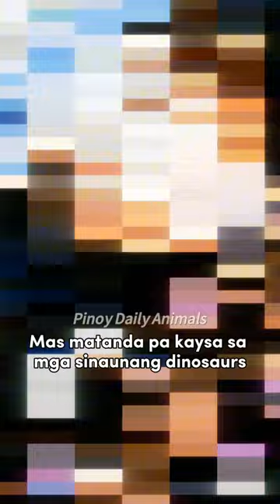Dragonfly The Magical Insect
✅Ayon sa mga siyentipiko, isa ang Dragonfly sa mga pinakaunang specie ng insekto sa mundo. Tinatayang nasa 300M years na ang nakalipas simula nang sila ay unang nabuhay. Mas matanda pa kaysa sa mga sinaunang dinosaurs na nasa 200M years ago lamang.
✅Merong tinatayang nasa mahigit 5,000 species ng mga Dragonfly sa buong mundo. Tinatawag din silang The Magical Insect dahil hindi nakakairita ang kanilang presensya, hindi katulad ng ibang flying insects.
✅Sila ay mayroong sharp mandibles na ginagamit nila sa paghunt. Ang kagat ng isang Dragonfly ay safe at walang threat para sa mga tao.
✅Sila may dalawang malalaking mga mata. Sa katunayan, halos buong ulo nila ay sakop ng kanilang mata.
✅Alam mo ba na kapag walang Dragonflies sa mundo, ay maaari na tayong dumugin ng mga mosquitoes? Dahil sa mga Dragonflies ay napapanatili ang magandang ecological balance.

Hi mga Animalovers! Aling mga hayop ang gusto ninyong i-tampok sa ating susunod na video? ♥️